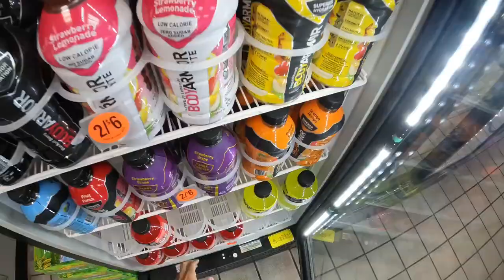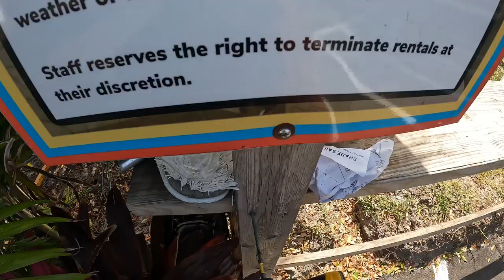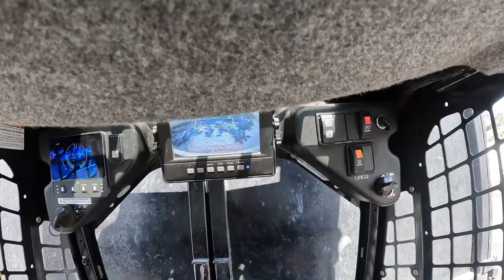WORKING IN THE SKID STEER BY THE WATER!!!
In the video Ethan and i will be excavating a walkway for pavers at a local Jetski rental dock! we ran into some pipes and other things during the process! if you enjoyed this video make sure to leave a LIKE & SUBSCRIBE for more upcoming content!